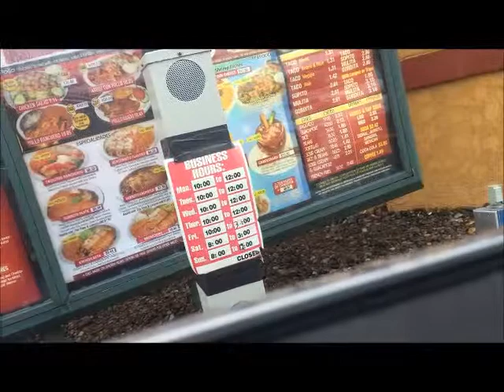VLOGGING WITH A BURRITO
I had so much fun making this vlog, if you liked this video PLEASE give it a thumbs up, subscribe if you haven't, I hope to be making more vlogs, I think I have found my niche!